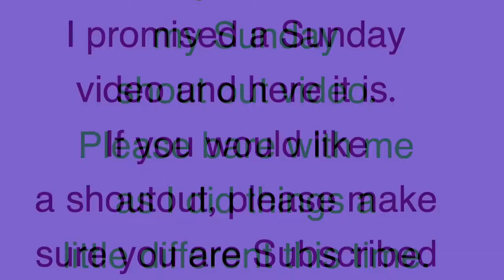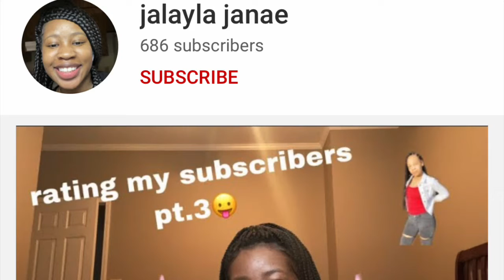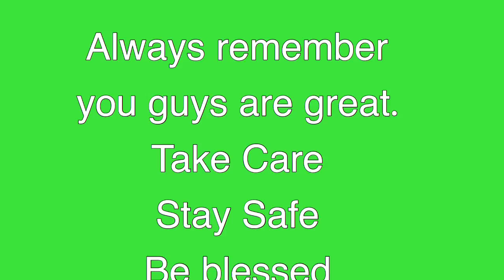Small YouTubers Support 2020| Calling All Small YouTubers| Shoutouts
Comment and connect and grow together. Let's genuinely support each other.

Hi, my chat partners!! I hope you enjoy my Small YouTubers Support 2020/ Calling All Small YouTubers/ Shoutouts Sunday video. Lets all genuinely support each other and help each other grow. Sending prayers and positive vibes out there to everyone. I hope you all are doing well and I wish a peace of mind as part of your every day life. You guys are awesome!!! Take care and be blessed!!!